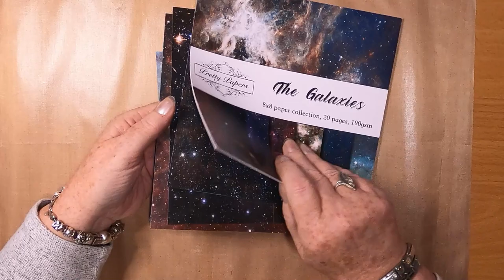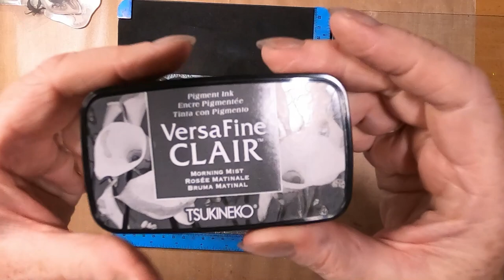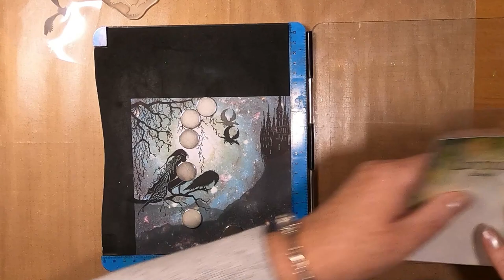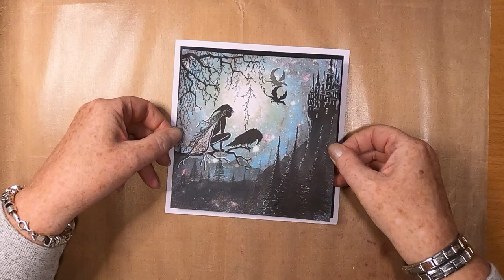'Mystical Moonlight'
Thanks!

Products Used:

TOOLS:
An 8" x 8" sheet from 'Pretty Papers' The Galaxies Pad cut down to 6.25" x 6.25"
6.5" x 6.5" Black Matt Layers
7" x 7" 300gsm White Card Blank
Torn Paper
Blending Brushes
Stamping Platform

INKS:
Distress Oxides
Black Soot

Versafine Clairs
Nocturne

PENS:
Gelly Roll
White 10

Pink

STAMPS:
Lavinia Stamps
Raven LAV516
Dragonstone Castle LAV533
Tree Branch LAV506
Fairy Fir Tree LAV478
Xmas Tree Group LAV021
Spanish Moss LAV505
Crows Set LAV540
Dragon Mini LAV213

Other Items Used are available from Craft Stockists Worldwide

Remember:
Keep comments respectful and to follow YouTube's Community Guidelines: